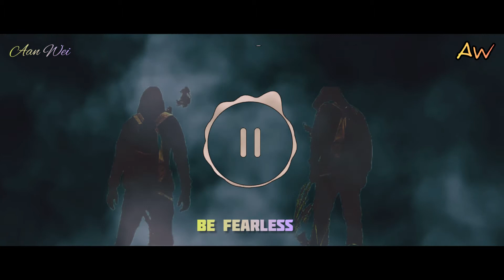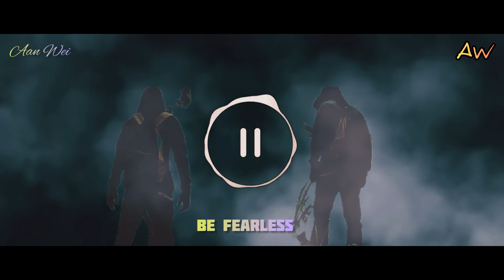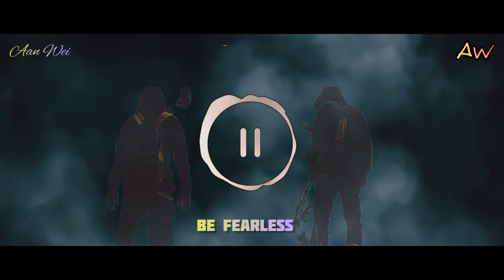Be Fearless - Aan Wei (Alan Walker style music)